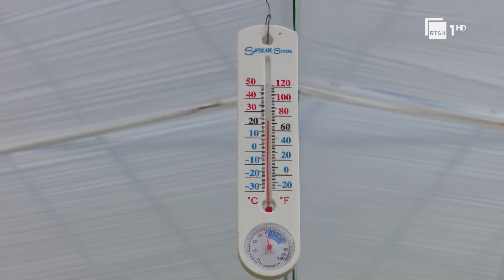Bujqësia e zgjuar - Përdorimi i teknologjisë moderne nga fermerët, gati dhe trajnimi i tyre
Ndonëse në Europë, bujqësia inteligjente po përdoret kudo, në Shqipëri është ende një nocion i ri. Ka një arsye pse përdorimi i GPS apo sensorëve të ndryshëm të matjes së temperaturës së tokës duken të vështira për bujqësinë dhe blektorinë. Eksperti dhe zv.rektori i Universitetit Bujqësor, Ilir Kapaj shpjegon për RTSH-në, cilat janë pengesat.
“Në kushtet e shqipërisë hapësirat e bujqësisë smart janë më të kufizuara për shkak të profilit dhe natyrës që kanë fermat bujqësore në Shqipëri dhe një nga problemet kryesore ka të bëjë me madhësinë e kufizuar  të fermavë buqjësore, ju e dini që madhësia mesatare është 1.2 hektarë, kështu që në shqipëri janë paksa të vështira të përdoren në aktivitete sic janë bimët e arrive. Por në Shqipëri mund të përdoren sensorët për faktorët e mjedisit apo me dronët dhe gps që lidhen me prodhimet ne sera, dru frutorët dhe në fermat e mëdha blektorale“
Megjithatë, Kapaj mendon se sado e vështirë, për Shqipërinë nuk është e pamundur përdorimi i bujqësisë precize.
“Kemi raste në Shqipëri, që po përdoret teknologjia smart, panelet diellore. Fermerët që kultivojnë mollë në zonën e korcës ku sygjerojnë vec të tjerash spërkatjet që duhen bërë në këtë plantacion molle në një periudhë të caktuar kohe. Në shqipëri nuk jemi në aspektin teorik, ka filluar të aplikohen elementë të bujqësisë precise. Gps dhe imazhet satelitore është shumë I rëndësishëm edhe për dicka tjetër: hartëzimi I tokave bujqësore në mënyrë që fermeri në aktivitetin e tij bujqësor të një trajtim të personalizuar të sipërfaqes së tokës“
Sipas zv.rektorit të Universitetit Bujqësor, së shpejti do të jetësohet një iniciativë e ministrisë së Bujqësisë për të bërë 50 ferma model, ku cdo fermer i përzgjedhur do të mësohet për praktikat bujqësore- blektorale, mes tyre dhe elementët e bujqësisë precize.

Gazetare: Jonela Sagajeva